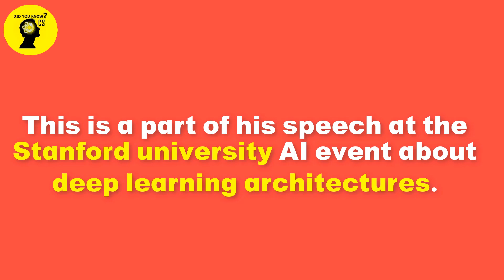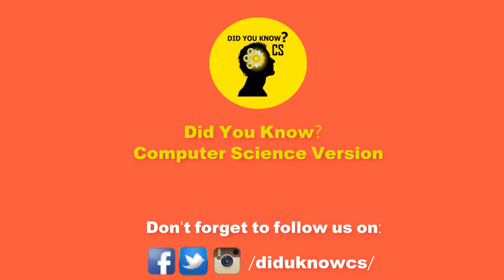Yann LeCun the father of Convolutional Neural Network CNN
Yann LeCun originally spelled Le Cun, born July 8, 1960, is a French-American computer scientist working primarily in the fields of machine learning, computer vision, mobile robotics, and computational neuroscience. He is the Silver Professor of the Courant Institute of Mathematical Sciences at New York University, and Vice President, Chief AI Scientist at Facebook.

He is well known for his work on optical character recognition and computer vision using convolutional neural networks (CNN), and is a founding father of convolutional nets. He is also one of the main creators of the DjVu image compression technology (together with Léon Bottou and Patrick Haffner). He co-developed the Lush programming language with Léon Bottou.

He is co-recipient of the 2018 ACM A.M. Turing Award for his work in deep learning.